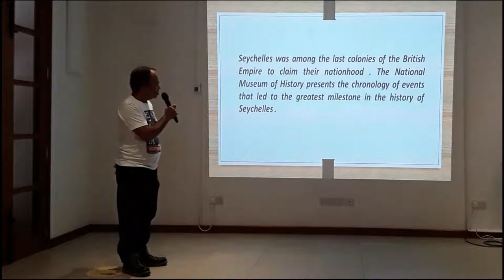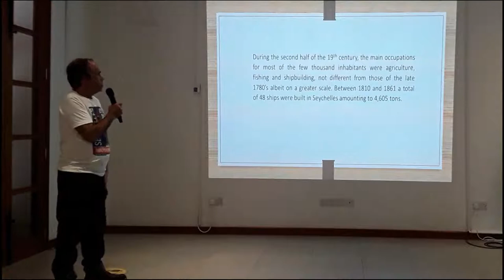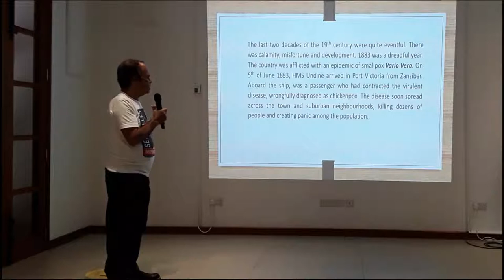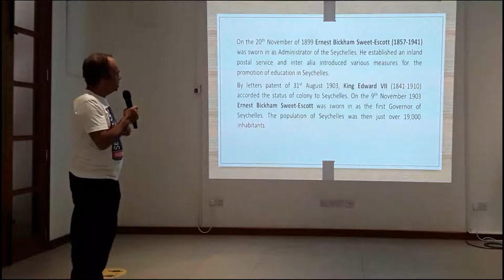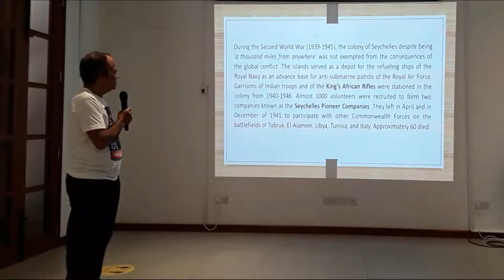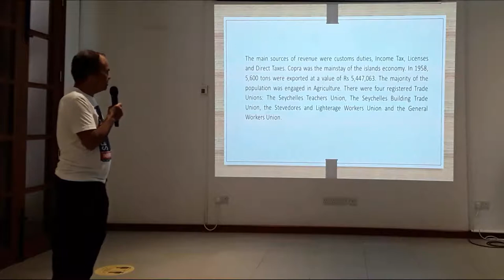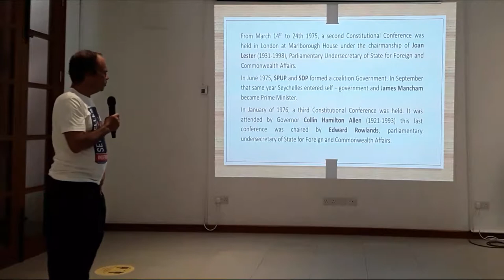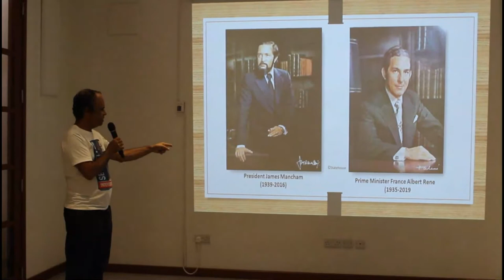The History of the Seychelles Independence day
Commemorating the Independence Day of Seychelles#Mr Tony Mathiot